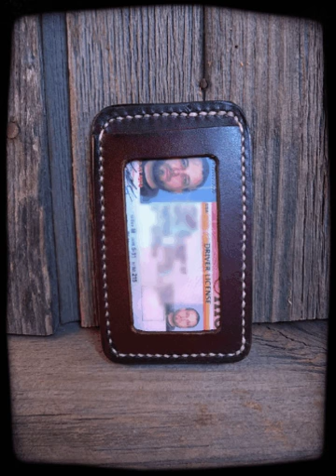Leather Minimalist Wallet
This isy hand made minimalist wallet.